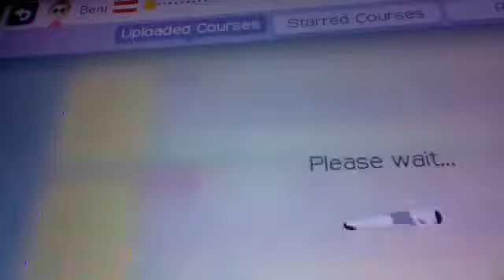5 new arrivals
i play five new arrivals